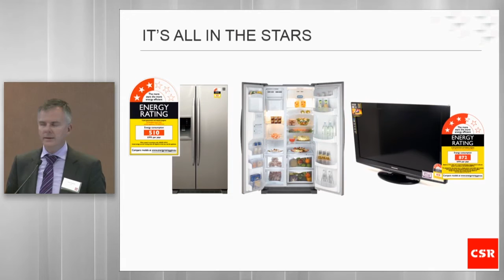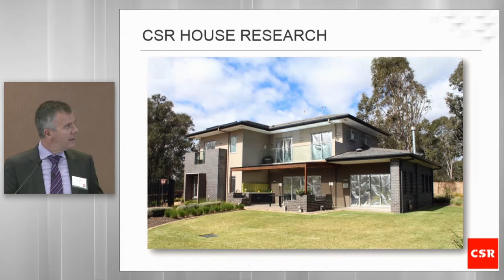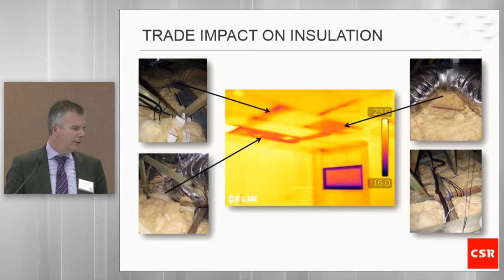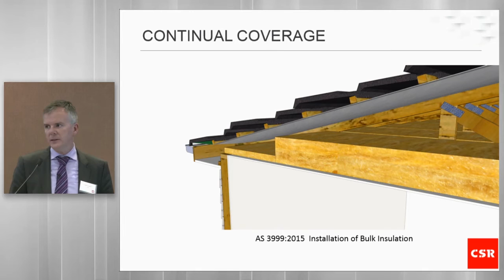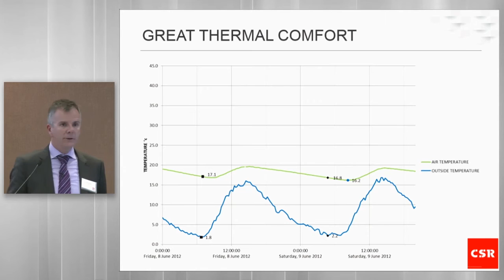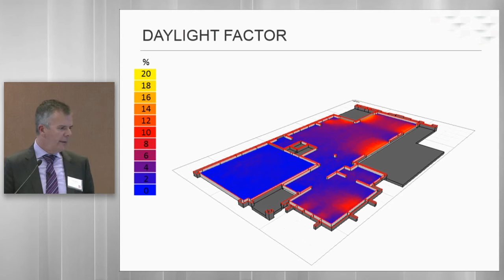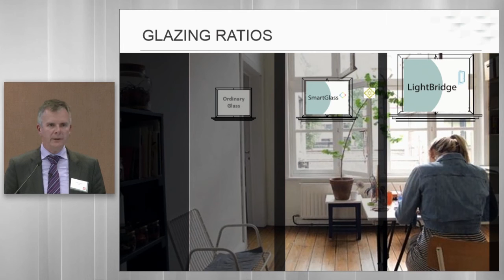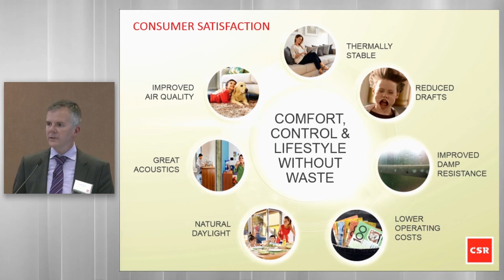CSR Building Knowledge Seminar 02 Scott Clarkson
CSR's 2015 Building Knowledge Seminar Series
Scott Clarkson - Reality Stars (H in HAM)